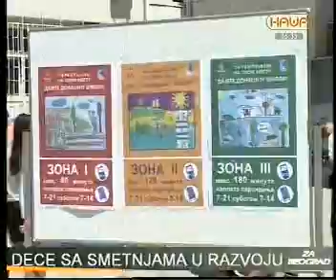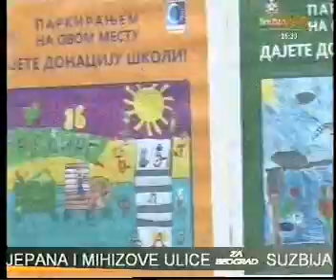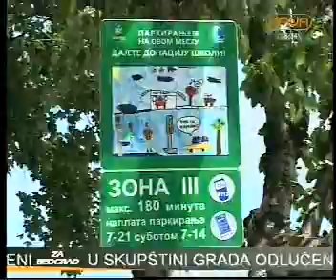Vesela slika Beograda - Djacko parking mesto